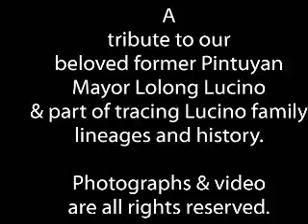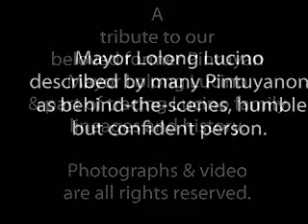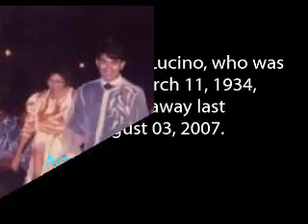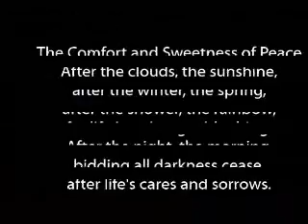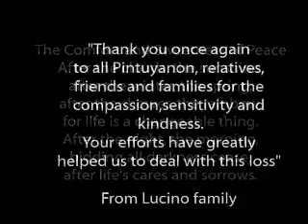Lolong Madrio Lucino Sr.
Lolong  Madrio Lucino born in barrio Ponod , Pintuyan. Like to share the happy memories and cherish , as life is short but to live it. Lolong as best known to family and friends. You can tell stories about Lolong to connect us from his grateful journey .